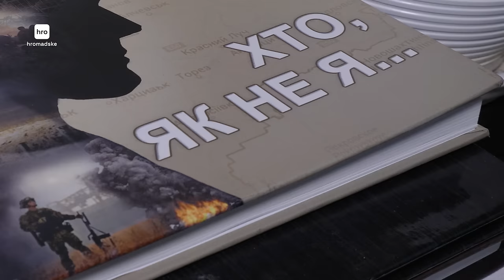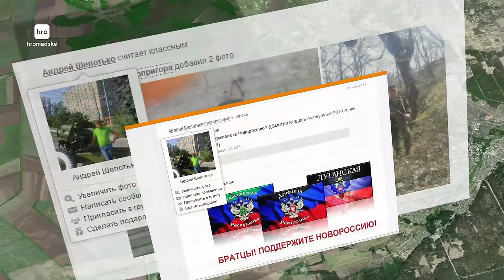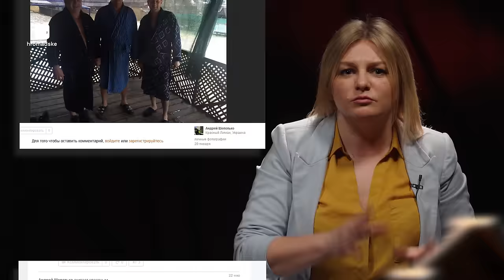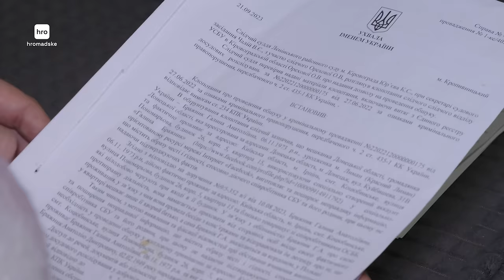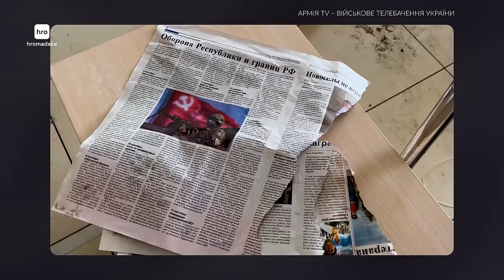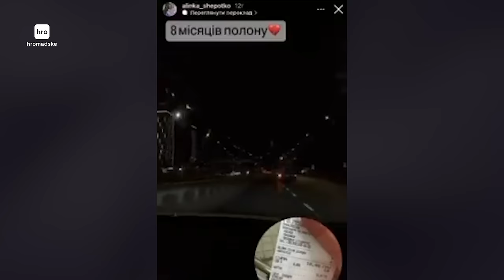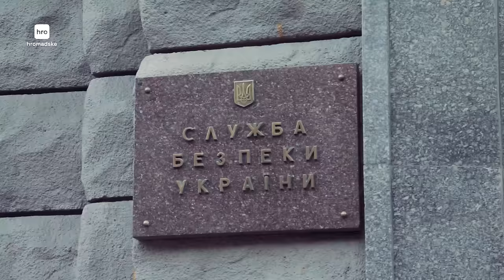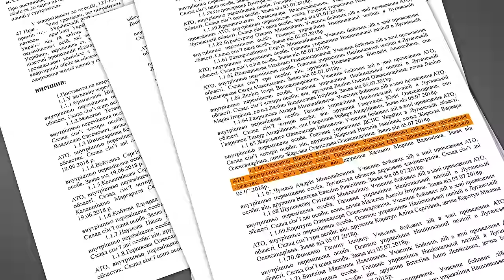Від 3 до 5 років за викриття колаборанта / hromadske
Родина Бражників переїхала на Київщину із селища Торське Донецької області. Уранці 19 жовтня 2023 року в нове помешкання Галини Бражник та її батьків з обшуками завітала Служба безпеки України. Причиною цих обшуків стали кілька дописів жінки у Facebook. Нічого проросійського в дописах Галини Бражник не було — навпаки, вона розповідала про колабораційну діяльність свого сусіда із селища Торське Донецької області — Андрія Шепотька.  У цьому СБУ розгледіла «наклеп» і відкрила кримінальне провадження. hromadske уважно вивчило справу проти пані Бражник, знайшло свідків і записало їхні розповіді. Висновок невтішний — ідеться про кричущий випадок використання службового становища в особистих інтересах. Детальніше дивіться в розслідуванні hromadske